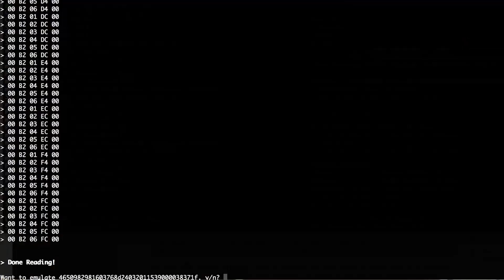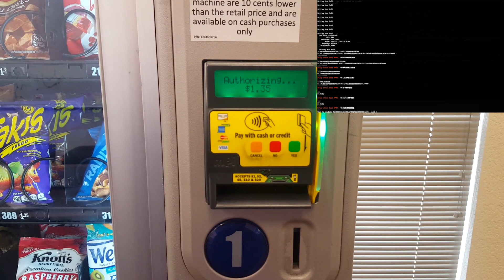Google Pay replay attack using NFCopy tool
NFCopy project can copy a Visa NFC(Near Field Communication) transaction to replay it later implementing Visa MSD protocol.